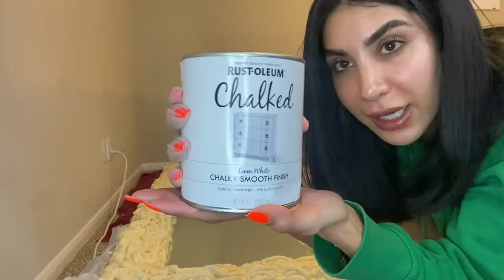غيرت شكل مرايتي 🤩🤩 DIY Foam Mirror!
احبكم كلش هواية و اشوفكم عالمرة الجاية🥰❤️

✩Arabican podcast | قناة عربيكان بودكاست